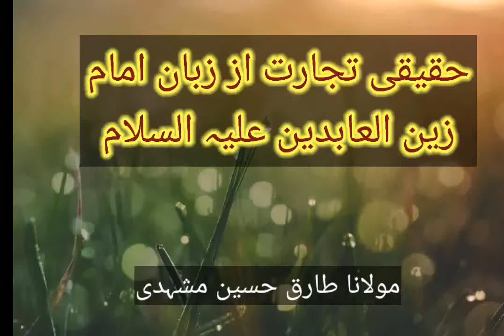حقیقی تجارت روایت امام زین العابدین علیہ السلام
مولانا طارق حسین مشہدی